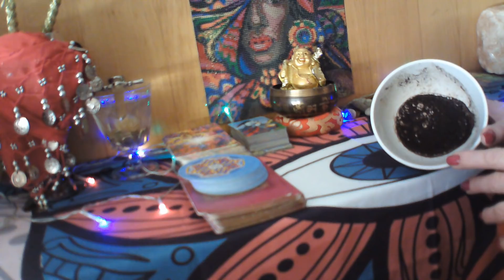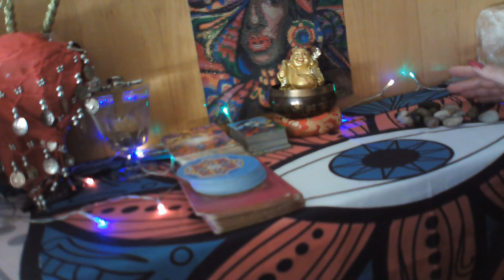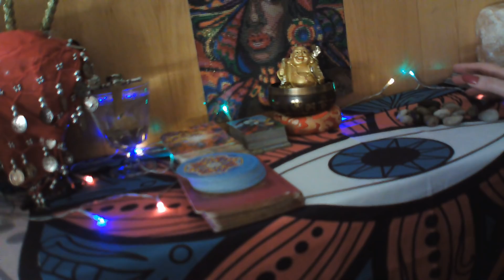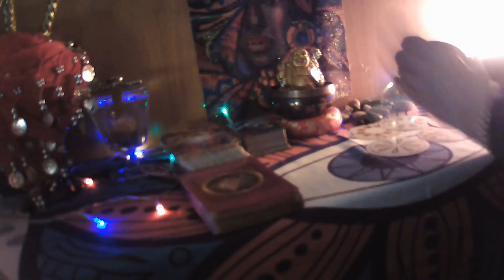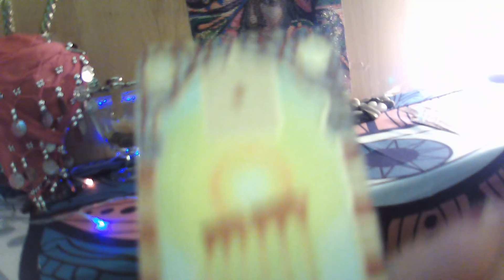ACUARIO LECTURA DEL CAFÉ ☕ TE AMA MAS DE LO Q CREES💕💕 NOTICIA EXPECTACULAR 💖💘CAMBIA TU VIDA♥️💘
BIENVENIDOS A MI CANAL ACUARIO, COMPARTO CON AMOR PREDICCIONES DESDE 30 MARZO A 5 ABRIL, CON MI LECTURA DEL CAFE, MI LECTURA DE MI ORACULO DE LAS PIEDRAS, Y LECTURAS ESPECIALES DEL AMOR, FELIZ SEMANA LLENA DE BENDICIONES, OS ENVIO UN ENORME ABRAZO DE LUZ.